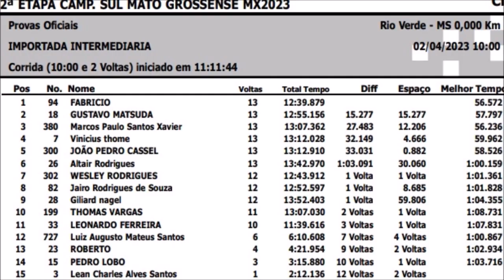Disputa acirrada na Intermediária Importada em Rio Verde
Etapa realizada no Parque de Exposições de Rio Verde (MS)

Campeonato Estadual Sul-mato-grossense de Motocross 2023

Agradecimento aos amigos da família Matsuda pela filmagem da largada

A bateria contou com 15 participantes:

Confira o gate:

Gate - #3 Lean #7 Thome #15 Lobo #18 Matsuda #23 Roberto #26 Altair #28 Giliard #33 Leonardo #82 Jairo #94 Fabrício #199 Thomas #300 Cassel #302 Farmacinha #380 M Paulo #727 Luiz A